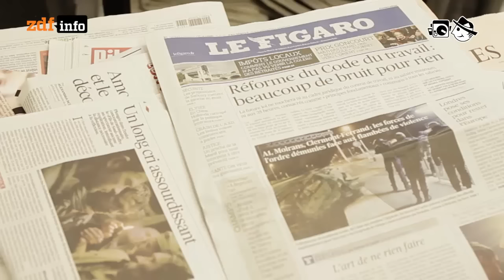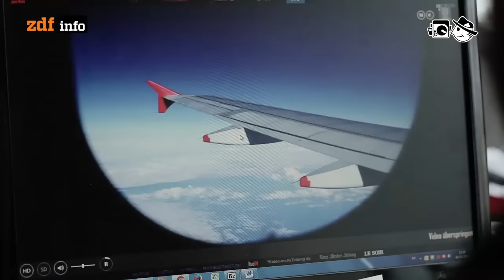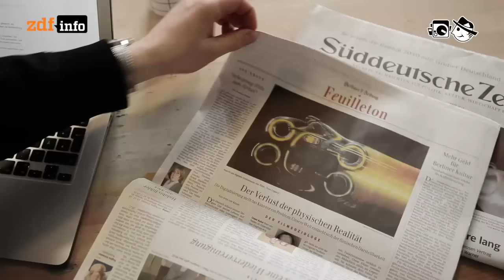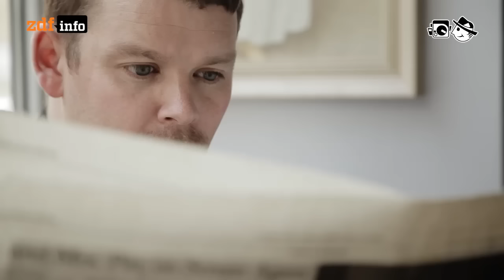Newsgames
Wer sich über das Geschehen in der Welt informieren will, liest eine Zeitung, schaltet den Fernseher ein oder liest Webseiten. Mittlerweile sind aber Computerspiele hinzugekommen, die aktuelles Geschehen auf der Welt beleuchten und dessen Hintergründe spielerisch erfahrbar machen.

Autor: Tobias Lenartz
Schnitt: Patrick Jankowski
Kamera: Markus Börner, Mario Bergmann

Waltteri: Intro
Logan: Bon om tm
Serphonic: Continued
Andrea Barone: A new day
Walter Well: salient
Real Rice: Illusions